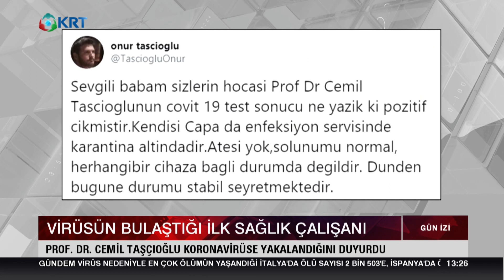Prof. Dr. Cemil Taşçıoğlu Karantina Altında | Gün İzi | 18.03.2020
Koronavirüs Sağlık Çalışanına Bulaştı.